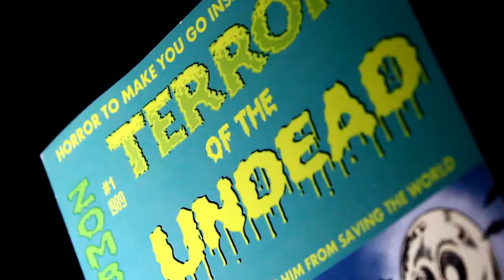Dark and Dangerous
Music video directed by Alexander Gustafsson. Music and lyrics by Roy Vidar.

Cast & crew:
Roy Vidar
Liv Marie Lille Liv Hagen
Alexander Gustafsson
Ludvig Andersen
Rune Kinnerød
Jørgen Foss-Jacobsen
Freddy Groth